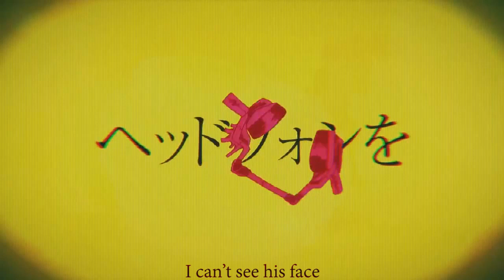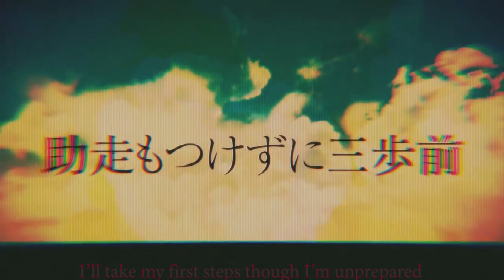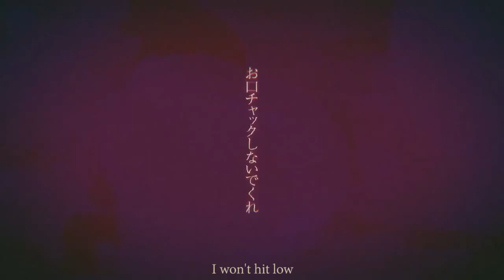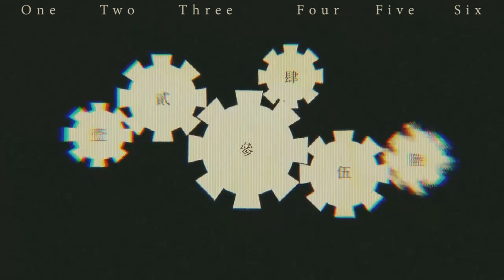A Boy and Girl Chameleon Symptom [English Dub]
☆*･゜ﾟ･*(New Translyrics)*･゜ﾟ･*☆
Comfortable? No? Conform.

Let's work up from the bottom but never move.
Be unique but completely blend in.
It's a.. sad truth.

I once thought that this song was about love
But it's about finding yourself
And the struggles and pressure of society
Enforcing the images of what we should be
And melting down what we really are

And ultimately
Violent thoughts
Against oneself and others
And then
Violent actions

Hmm
I love this song .. a lot
And I love Ryusee PVs cause they're amazing
In fact I've got another song in the works that Ryusee has made a PV for
And Neru...of course~!

☆*･゜ﾟ･*((TдT))*･゜ﾟ･*☆
Apologies for the airy vocals
I recorded these a while back when I had mic troubles
And also for the horrible adlibs OTL

This was my first time translating text..really
It was a bit hard
But dictionaries and writing softwares helped me
Even though most of the translations are only up for a fraction of a second
And took me up to an hour to decode TTATT
Mostly because of the blurs and filters
Andthefact
Thatthegears
ArewritteninChinese
Took me way too long to figure that out

Oh well, my teachers will be proud ~

Lyrics:

I’ll plant a little seed in this dry earth
And water it a while for all it’s worth
I wonder if It’ll survive in this world

No matter how much I can love myself
No matter how much I love everyone else
Comparing the two is just useless
I think, maybe, I guess…

I can’t see his face
But his headphones aren’t in place
They’re in the microwave
Melting in the rays

I'll fall down, to the ground
Scraping my knees as I go
As I run you’ll laugh after me
That much I know
I’ll survive, though deprived
Of what I need the most
We dirtied our hands when
We held each other close

I’ll take my first steps though I’m unprepared
You ask me where I’m going as if you cared
I wonder if you’ve once stood where I now stand

One day I might fall down and forget how to try
I might succumb to weakness, roll over and die
I wonder if they would mourn and ask why
Or if even they'd cry

He can hear the words
In his ears the verses burn
But he’s not listening
He can’t hear the meaning

I’m trembling, and screaming
I can’t handle anxiety
Under my sleeves my wrists are raw red
You can not see
Forgotten and rotten
Like stray dog that I am
You hold mine so I hold your too
Our smiling hearts
Yeah!

We all hide our scars
Concealing all the bruises, cover the cuts
You wouldn’t wish for darkness
But it is written in our veins
It’s our watermark

Deceiving, believing
Lies that never have an end
I’ll tear your life apart
Break your face with my shoe
That’s what I’ll do!
That’s deranged, nothing will change
I do not want that future
I need my message out
Even if it’s a whisper
Yeah!

~Love Neeke~

BACK UP CHANNEL BECAUSE I MIGHT LOSE THIS ONE